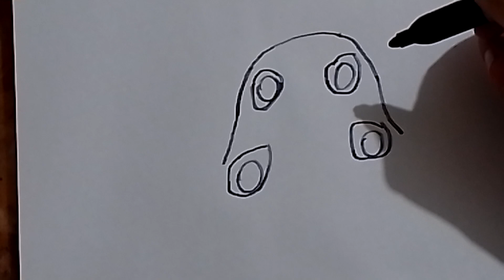cómo dibujar a sad Seth de garten of banban capitulo 3/how to draw sad seth